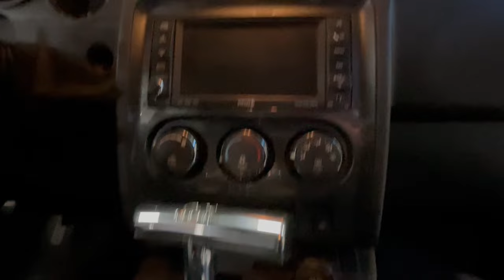2009 Dodge Challenger - Gateway Classic Cars - San Antonio/Austin #0560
Gateway Classic Cars of San Antonio/Austin is super excited to be able to offer this highly customized, & even more highly publicized, 2009 Dodge Challenger SRT-8! You may have seen this 2009 SRT featured in such shows as the Optima Batteries "Ultimate Street Car" series, the 1st episode of the Netflix series "Drive Hard: The Maloof Way", or maybe you might have even seen it as the featured vehicle for the inaugural Holley "MoParty", and has also been featured in Hotchkis and BMR Suspensions ads, just to name a few! This is a highly built auto-cross build that can be used for both daily driving as well as a lively day at the track.

Step into the world of pure power and absolute performance with this stunning 2009 Dodge Challenger SRT-8. This eye-catching wide-body custom body work is painted in a vibrant Hemi Orange pearl, & is sure to turn heads wherever you go thanks to the custom OEM Dodge Demon widebody kit & other high quality body adds. The interior is fitted with a custom built 6-point cage done up by Dennis McCarthy (the "Fast & Furious" builder), a Demon rear seat delete, a forged carbon steering wheel w/ LED shift light, Hoonigan custom gauges and a Speedlogix pillar pod, just to name a few of the upgrades. The factory touch screen radio, nav and A/C all still remain for the days you just want to cruise it!

Under the hood, the Challenger SRT-8 boasts a worked 6.1 Liter Hemi fitted with an SRT Max cam, Hellcat lifters, forged rods, new timing chain & oil pump, a Legmaker carbon fiber intake, JBA ceramic long-tube headers, all running through JBA catless mid-pipes and a JBA stainless catback, just to name of few items on a very LONG list, and it's all paired with a Nag 1 automatic transmission. This combination ensures a smooth, yet powerful driving experience that you simply won't get with other stock vehicles.

BC racing BR coil overs, Hotchkis front & rear sway bars, SPC front upper adjustable control arms, Speedlogix billet adjustable rear control arms and  Speedlogix front & rear tower braces let you know that this SRT is not just built for a speed, but also to maneuver!

This Challenger is also loaded with a variety of features designed to enhance your driving experience. Enjoy the convenience of air conditioning, power locks, power seats, and power windows. The power sunroof adds a touch of luxury, allowing you to let in the sunshine on those beautiful days. Stay entertained on the road with a touch screen AM/FM radio and GPS navigation system. The OEM Dodge Demon wheels and Michelin Super Sport performance tires not only add to the vehicle's aesthetic appeal but also provide superior handling and control.

Your safety is our priority, and this 2009 Dodge Challenger SRT-8 is equipped with both driver and passenger airbags, seatbelts, and traction control to ensure a secure ride while protected with the custom built cage. The cruise control feature allows for comfortable daily driving, while the rear defogger ensures clear visibility in all weather conditions. The tilt steering wheel allows for customizable comfort, and the power steering and power brakes make handling and control a breeze.

Experience the exceptional blend of modern power, raw performance, and modern comfort with this 2009 Dodge Challenger SRT-8. It's not just a car; it's a statement. Make it yours today.